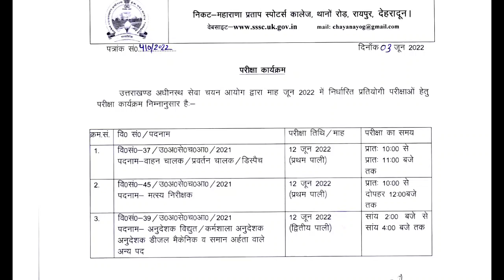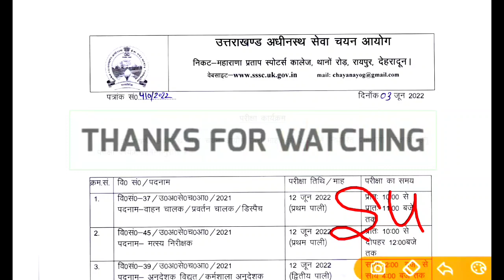UKSSSC आयोग के न्यू संशोधित एग्जाम कैलेंडर जारी‼️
PDF डाउनलोड हेतु
डाउनलोड PDF
/view?usp=drivesdk

पुलिस भर्ती के लिए जनपद वाइज फिजिकल सेंटर कहा है

ll
pdf calender

उत्तराखण्ड पुलिस कॉन्स्टेबल भर्ती हेतू फिजिकल ऐसा होगा

l
उत्तराखण्ड Gk